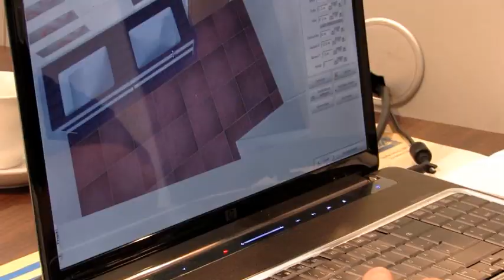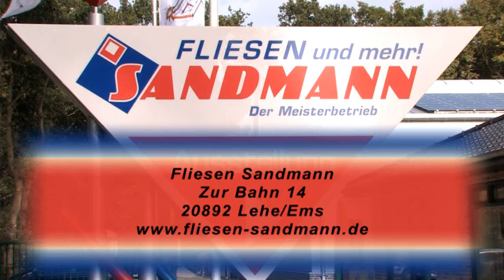Firma Fliesen Sandmann Gmbh & Co. KG in Lehe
Fliesen Sandmann ist ihr kompetenter Ansprechpartner für alle Bereiche des Fliesenleger-, Maurer-, sowie Innenausbauhandwerks. Dabei übernimmt Fliesen Sandmann die komplette Regie für die Arbeiten.